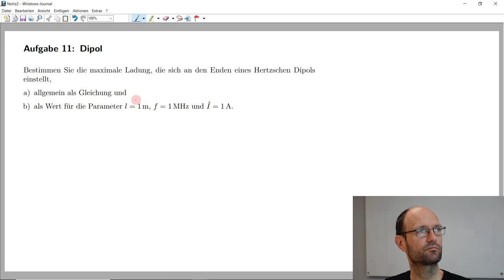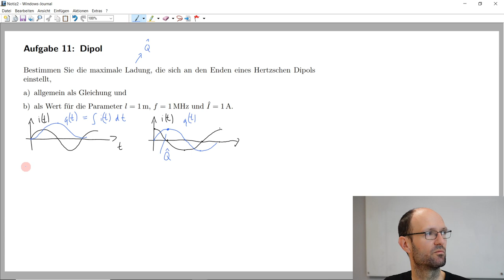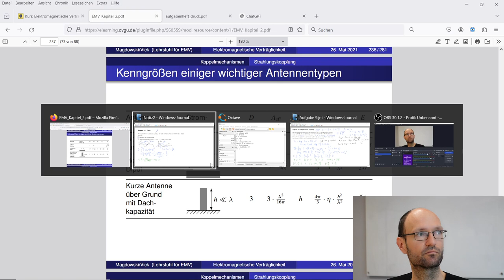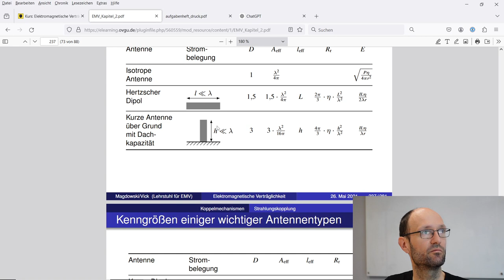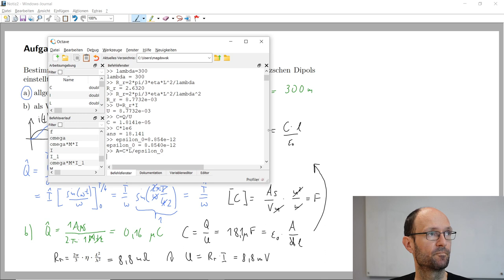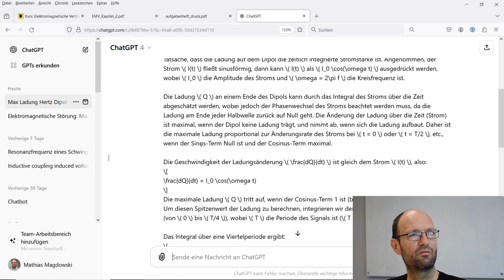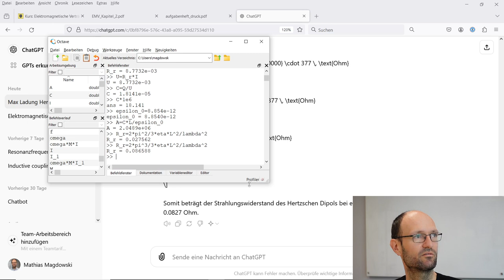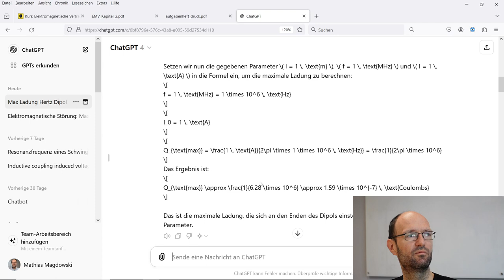Lösung der Aufgabe 11 zum Herztschen Dipol mit Zahlenrechnung in Octave und Probe in ChatGPT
In dieser Aufzeichnung einer Übung zum Modul Elektromagnetische Verträglichkeit besprechen wir die Lösung der Aufgabe 11 zum elektrischen Dipol bzw. Herztschen Dipol. Die zugehörigen Zahlenrechnung machen wir in Octave. Abschließend bitten wir ChatGPT um eine Lösung.

Octave-Befehle:
f=1e6
I=1
omega=2*pi*f
Q=I/omega
R_r=2*pi/3*eta*L^2/lambda
eta=377
L=1
lambda=300
R_r=2*pi/3*eta*L^2/lambda^2
U=R_r*I
C=Q/U
C*1e6
epsilon_0=8.854e-12
A=C*L/epsilon_0

(falsche) Lösung mit ChatGPT:

Kapitelmarken:
00:00 Erklärung der Aufgabe
00:26 Aufgabenteil a)
07:53 Aufgabenteil b)
14:02 Endkapazität des Dipols bestimmen
23:41 Lösung mit ChatGPT